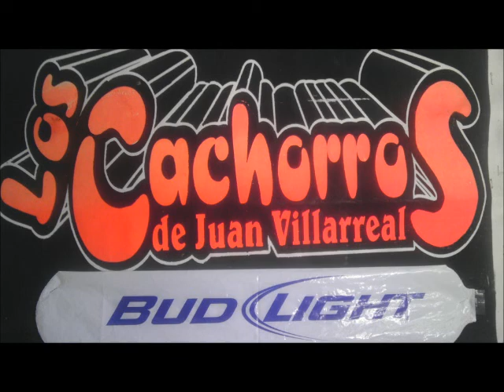Los Cachorros De Juan Villarreal - Te Parto El Alma